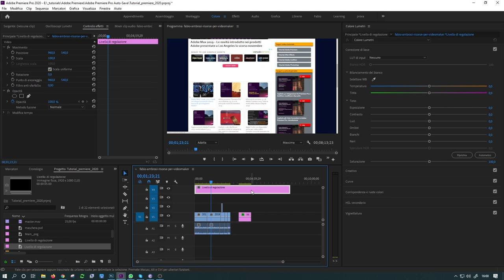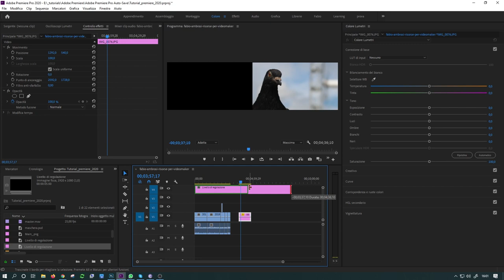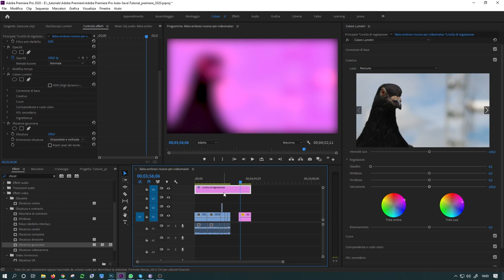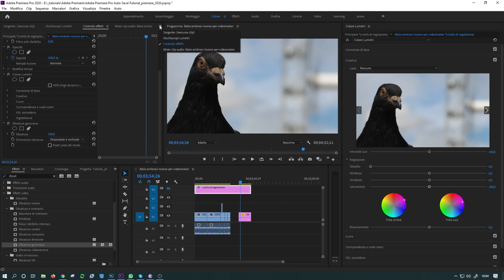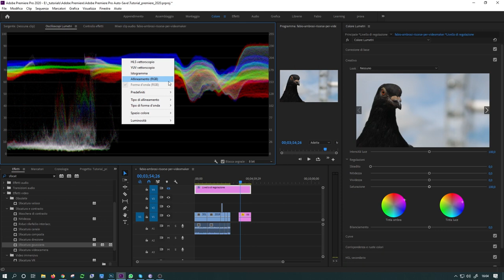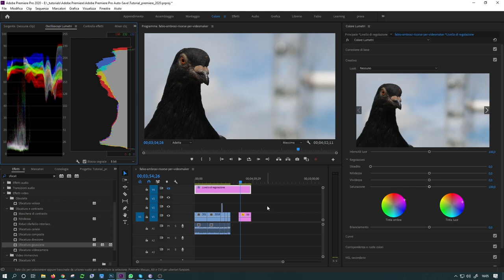64ter - Usare i livelli di regolazione per la color correction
Corso di Adobe Premiere: in questo video tutorial vedremo come utilizzare i livelli di regolazione per applicare una color correction a più video o a un'intera sequenza in Adobe Premiere Pro.